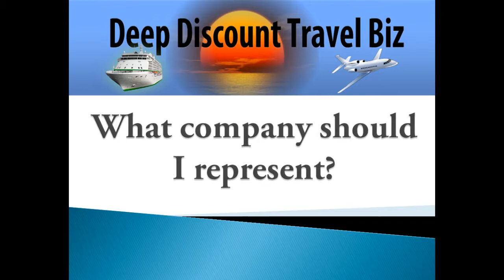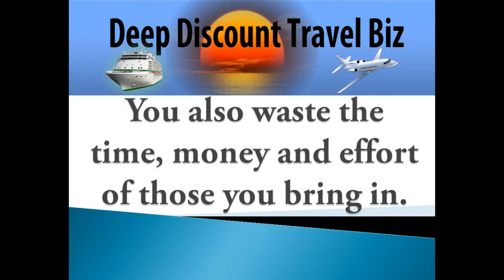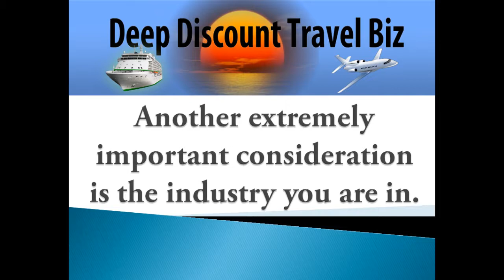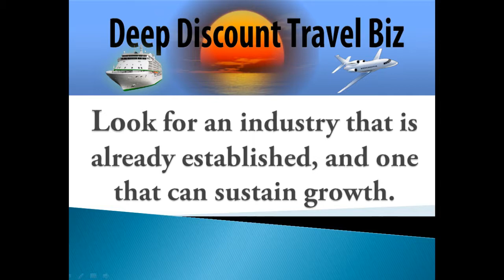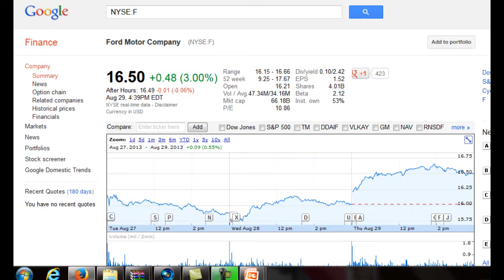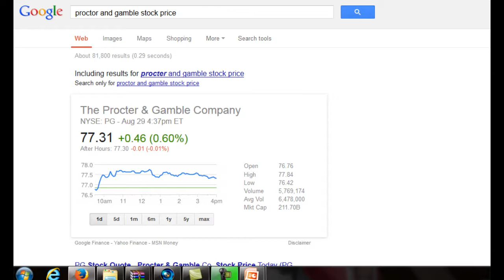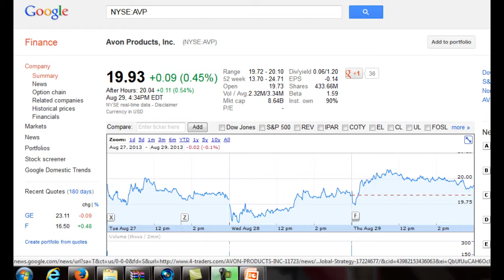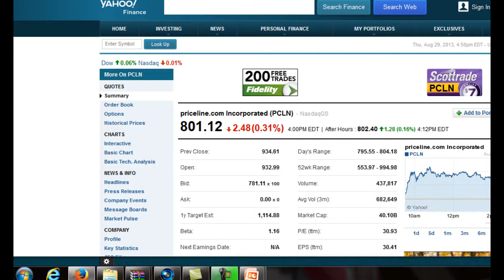Network Marketing Success - Chosing the right company and industry - Mike Martinez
Network Marketing Success - Choosing the right company and industry - Mike Martinez

Picking the right company to align yourself with is one of the most important decisions you can make. This video will detail specific things to look for the can save time, money and effort.